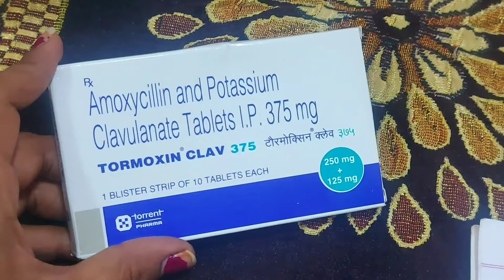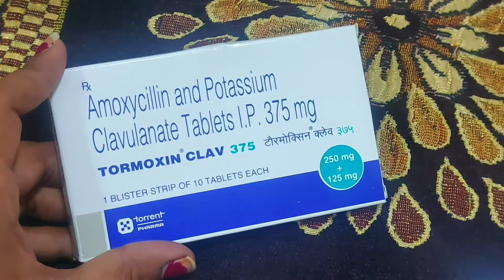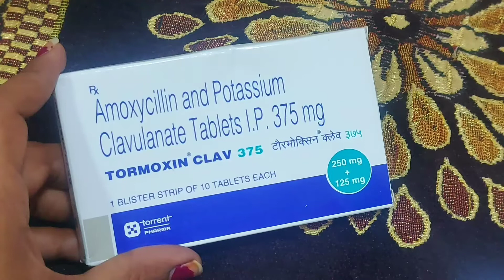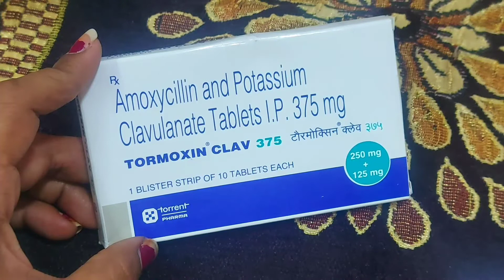जबरदस्त एंटीबायोटिक / बैक्टीरियल इंफेक्शन को तुरंत ठीक करें / Antibiotics / Tormoxin clav 375 tablet